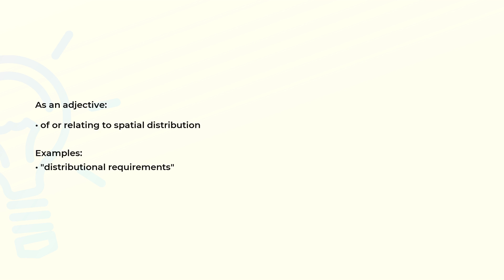What is the meaning of the word DISTRIBUTIONAL?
Definition, examples of use and spelling of the word DISTRIBUTIONAL.

(00:00) Intro
(00:08) As an adjective
(00:21) Spelling

As an adjective (00:08):
• of or relating to spatial distribution

Examples:
• "distributional requirements"